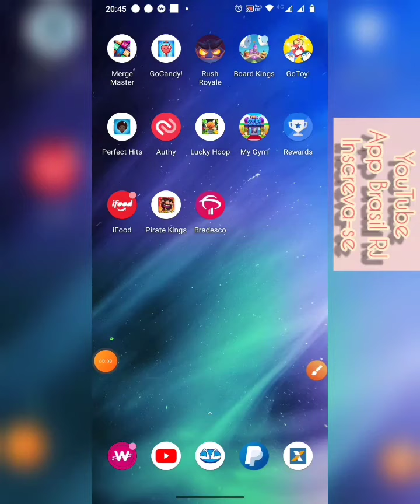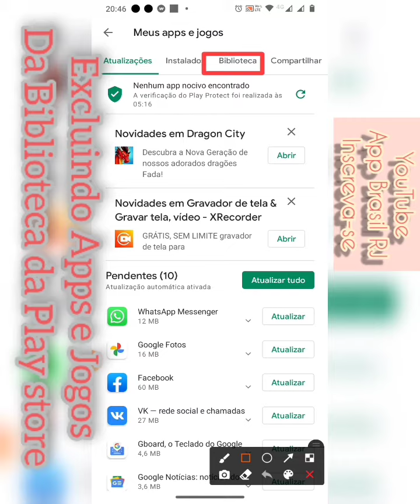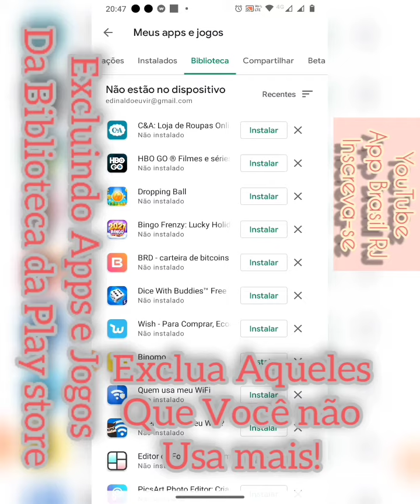Excluindo Apps e Jogos da Biblioteca da Play Store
Quer Ganhar dinheiro de verdade sem enrolação e enganação? cadastre-se no link do WowApp a baixo